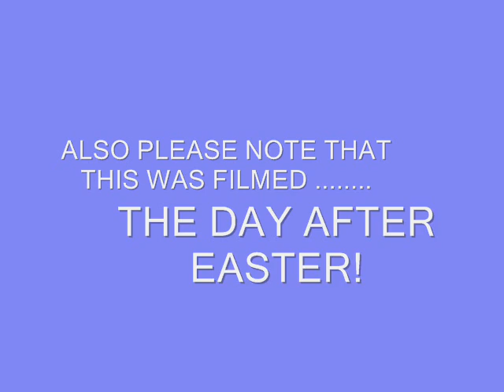wheely king playing in the snow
a quick video of me useing my wheely king in the snow
(on the day after easter!)